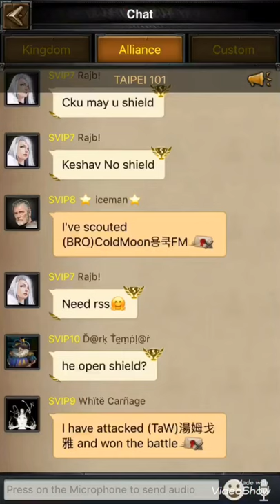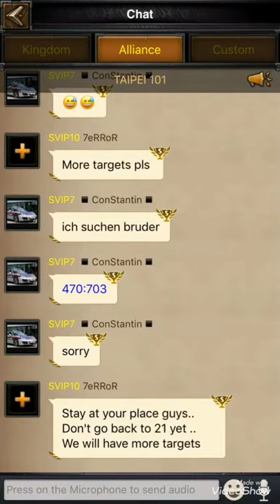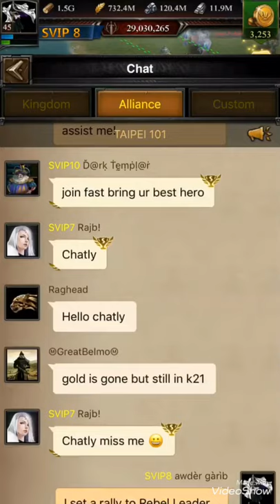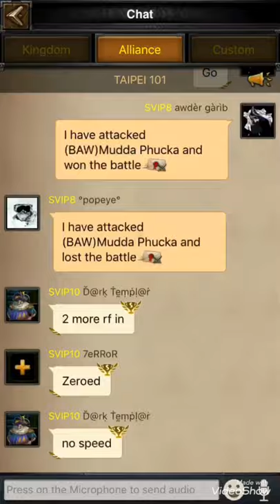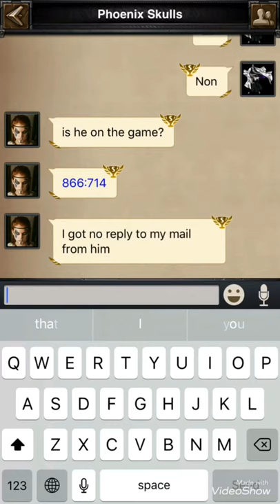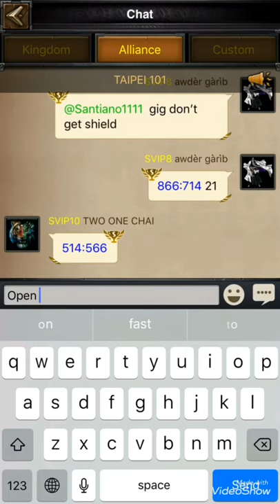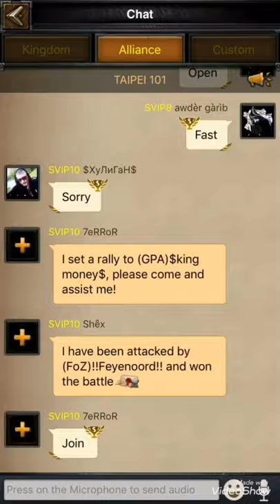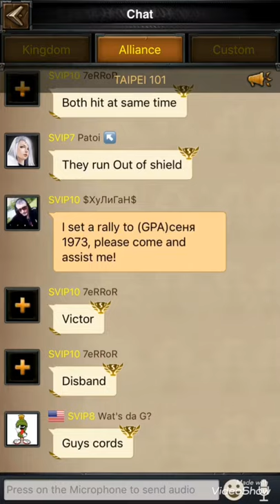clash of kings k21 vs k130 24.8g points part1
part 2